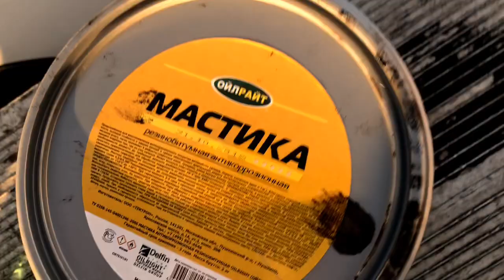Восстановление мертвеца. Мерседес 814. (часть 1)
Восстанавливаем 814 мерс...